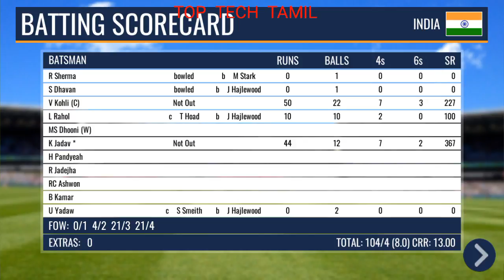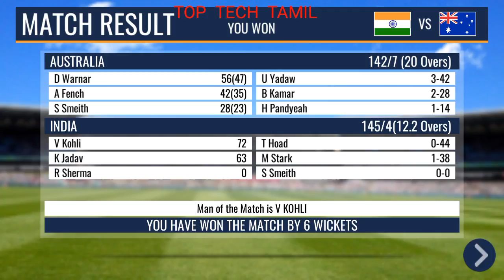INDIAN CRICKET GAME |TGMG GAMER wcc3 tamil tamil gaming தமிழ்